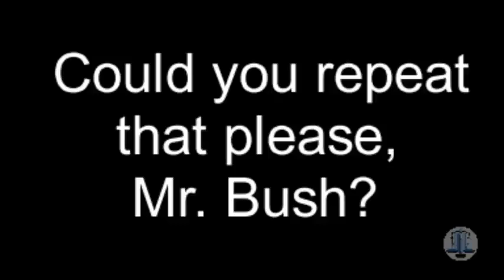President Bush talking about explosives used on 9/11